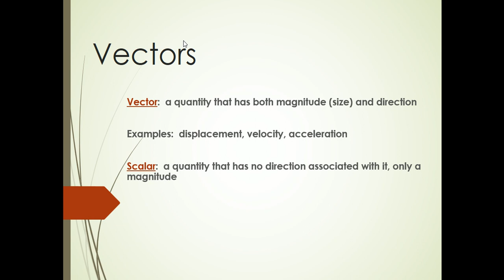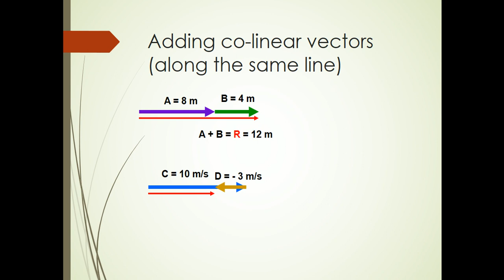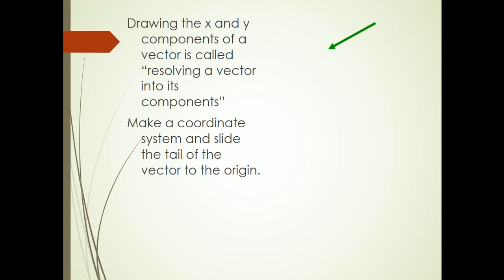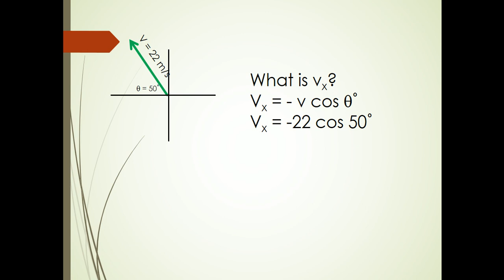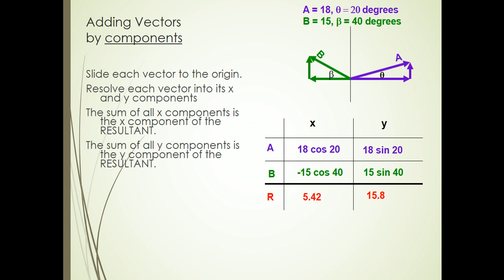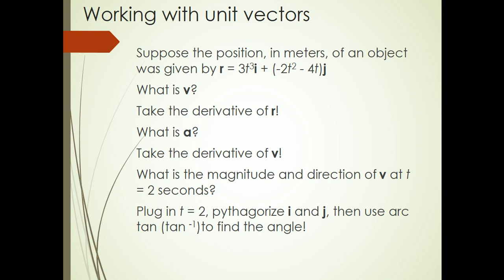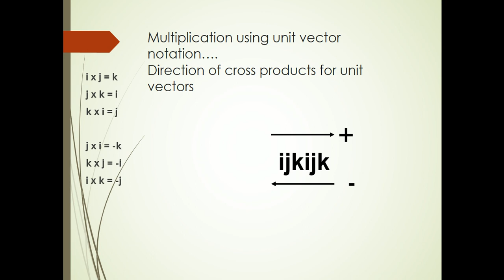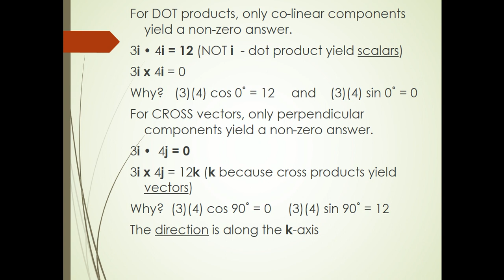Vectors, Addition/Subtraction, Head to tail rule, Dot and Cross Product, Applied Physics Week 2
Skills and Services available for:
PLCs
Automation Systems
Control Systems
Power Electronics
Electric Circuits
Engineering Mathematics
Engineering Economics
Engineering Management
Introduction to Artificial Intelligence
Fluid Mechanics
Labview
Multisim
Research Papers
Research Thesis
Technical Reports
Project Reports